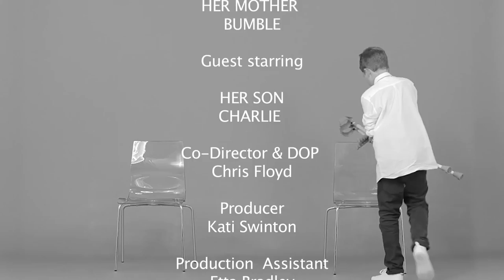Jenny Dyson Space NK Beauty Council Film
Creative Director of branding agency Pencil and founding publisher of The London Fashion Week Daily, Dyson spent 15 years working for the likes of Tatler, Vogue, ELLE and editing Teen Vogue before launching the cult, award-winning fashion zine RUBBISH. She now specialises in creative content.

How To Be Beautiful: A Helpful Guide For Those In Need is a playful instructional film that reminds us of how important it is to be a good hearted person. It doesn't matter how tall, how short, how little, how lumpy or how leggy we are. We obsess about our appearance and wish for it to be different, but the truth is very simple: Being a beautiful person on the inside is what makes us glow.

The film, written and created by Jenny Dyson and co-directed with her ongoing collaborator Chris Floyd, stars three generations of the same family.